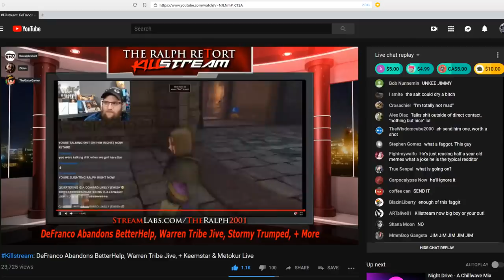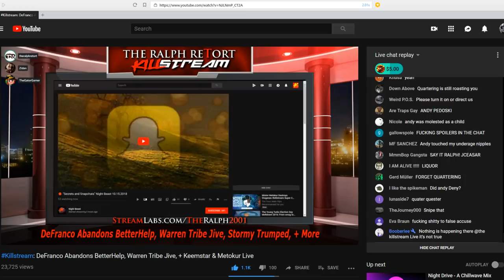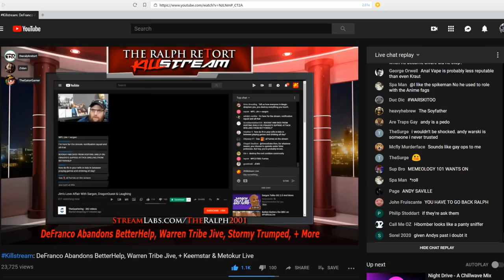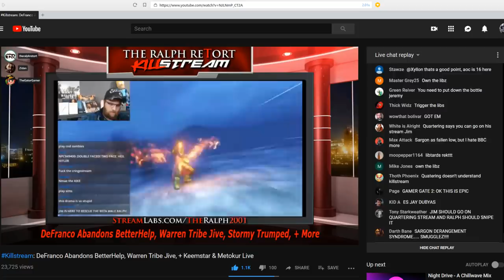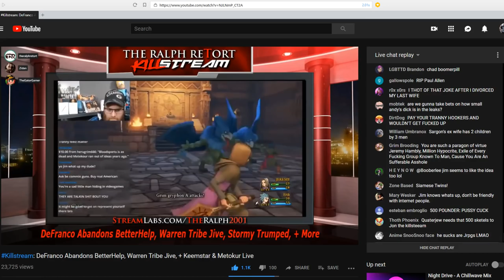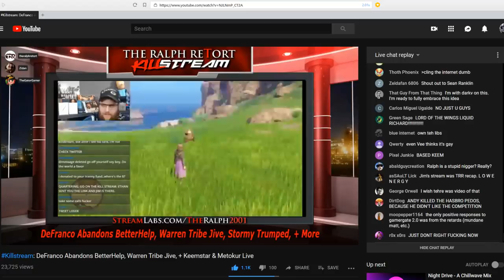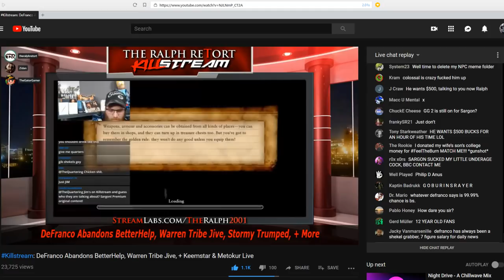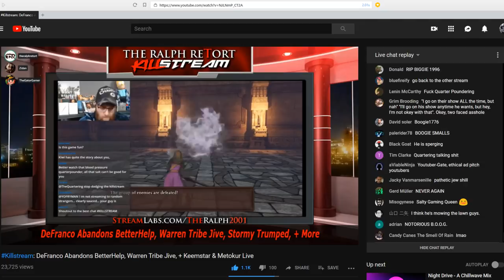Jim on TRR - Quarterling Chicken, BetterHelp, DeFranco, Rome, GaymerGate 2.0